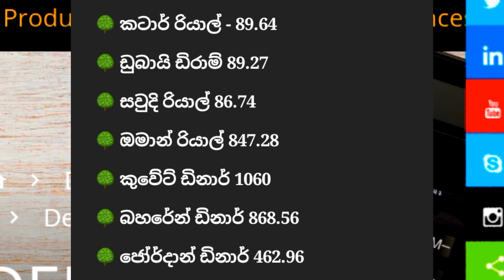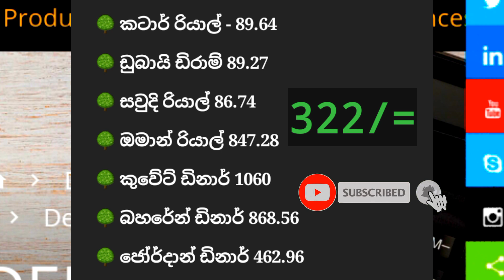අද ඩොලරයේ🇱🇰 මිල |Exchange rates today | dollar price sri lanka | kuwait dinar rate |saudi riyal rate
Sinhala explora...

This video made for inform curreny Exchange rates today in sri lanka..

Including countries..

Kuwait dinar
Saudi riyal
Oman riyal
Jordan dinar
Qatar riyal
Bahrain dinar
Dubai dirham

Today dollar  321/=

Thanks ❤️